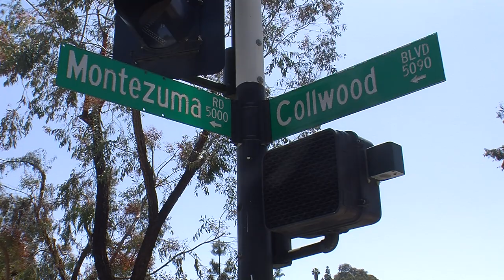Cyclist Killed Near SDSU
Students at San Diego State remember a bicyclist who was killed riding on a dangerous road that many bike riders are forced to use. We hear more from KPBS Reporter Tom Fudge, who knows, first hand, the hazards of Montezuma Road.